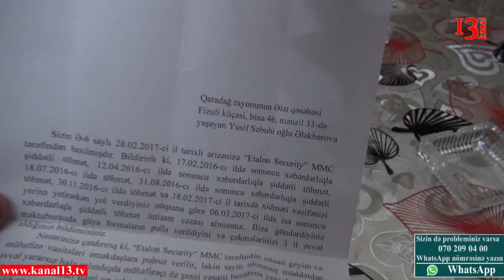"Dövlət başçımızdan xahiş edirəm ki, bu anarxiyanı yığışdırsın!"- vətəndaş sərt tələb qoydu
Yusif Ələkbərov bildirir ki,  2014-cü ilin avqustundan etibarən Etalon mühafizə şirkətində mqhafizəçi kimi işləməyə başlayıb. 2016-cı ilin noyabrında müqaviləyə əsasən əlavə günlərin pullarını tələb etdiyi üçün hədə qorxu ilə üzləşib. Etiraz etdiyinə görə isə şirkət rəhbərliyinin onun üstünə şər atdığını deyən şikayətçi bir neçə dəfə uşaqlarının və ailəsin xatirinə onların dediyinə razı olub, ərizələrə qol çəkdiyini bildirir. Edilən hədə qorxulara və atılan şərlərə görə, hal-hazırda Yusif Ələkbərov işə də çıxa bilmədiyini söyləyir. Üzləşdiyi problemlə əlaqədar müxtəlif qurumlara müraciət etdiyini deyən şikayətçi hələ də müsbət bir cavab əldə etmədiyindən gileylənir. Yusif Ələkbərov sonda üzünü tutaraq aidiyyatı orqanlardan və prezidentdən kömək istədi.